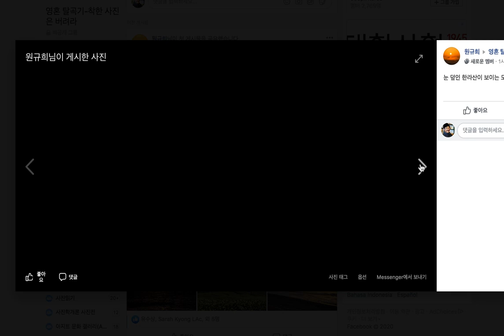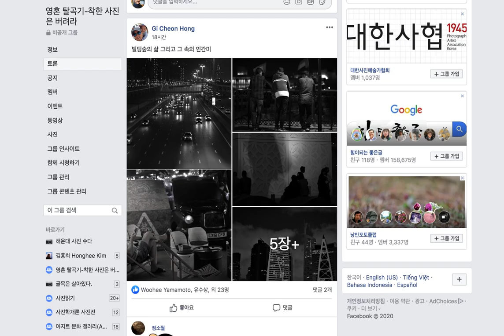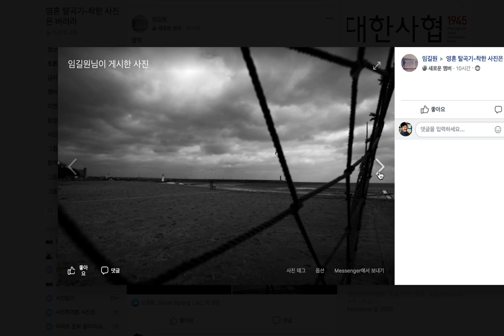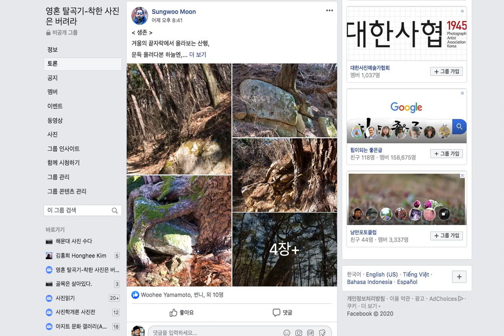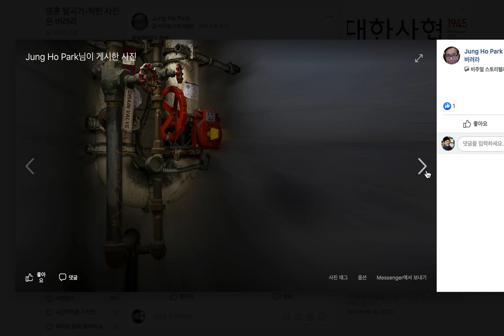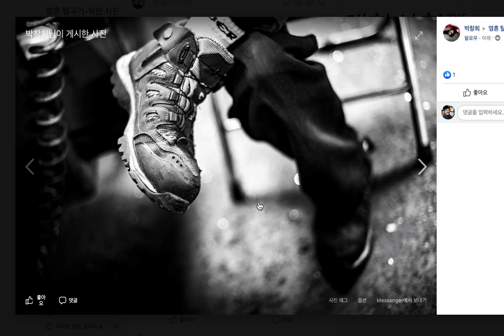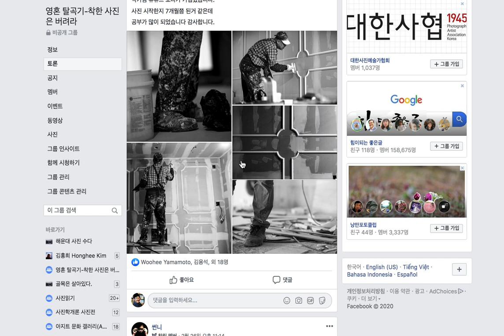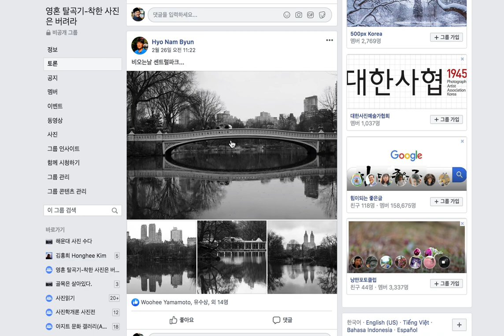20-26.사진으로 이야기를 엮어라/착한 사진은 버려라